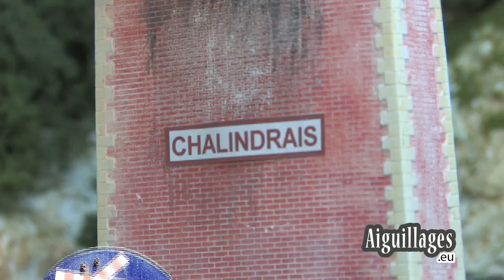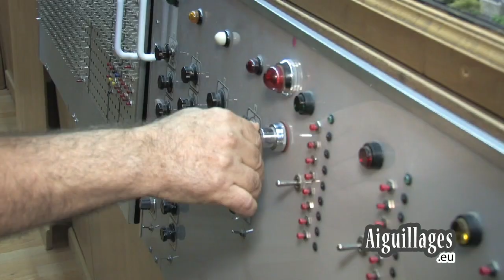Chalindrais 2.0, le réseau HO d'André Gay